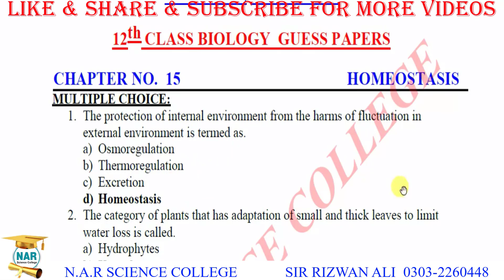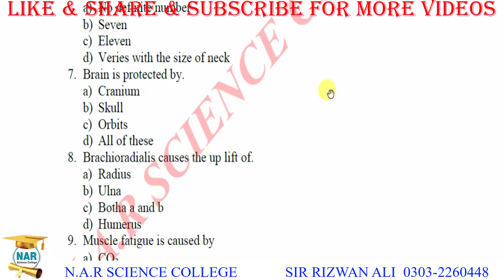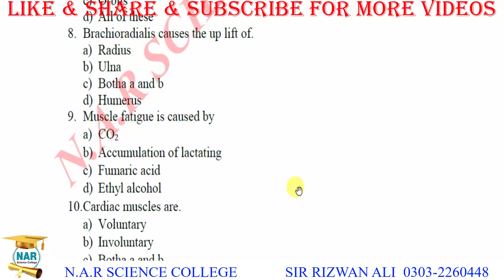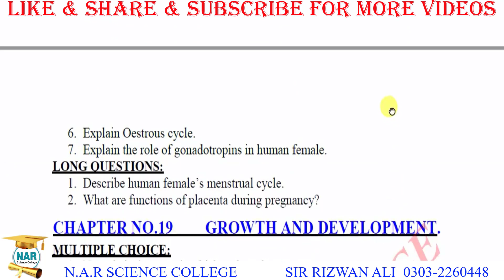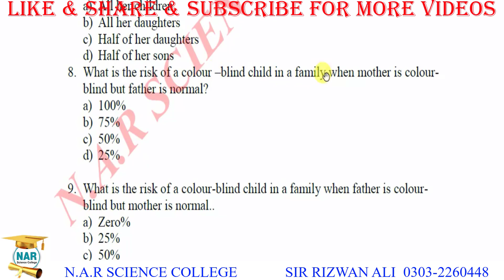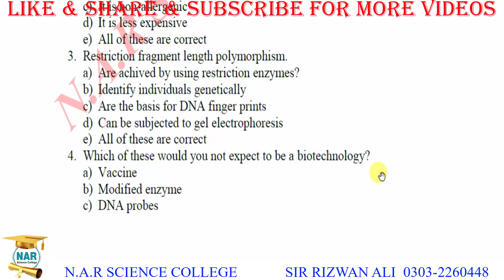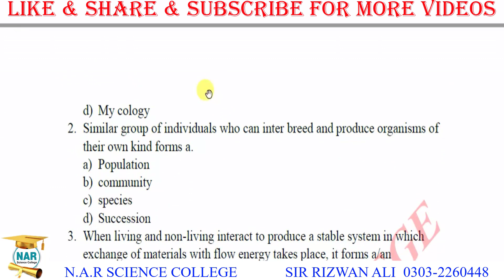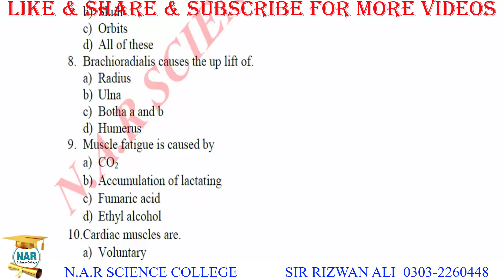FSc 2nd YEAR BIO SMART SYLLABUS GUESS PAPER 2021 [ MCQ's ]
Fsc 2nd year bio Guess Paper 2021 according to smart syllabus ALP - 12th Class biology mcq guess paper of long questions and 12th class biology most important long Question guess paper 2021-JOIN NAR COMMUNITY

Biology FSc 2nd Year ALP,Smart Syllabus Guess Paper 2021-FSc Part 2 Bio,Biology ALP Guess 2021
in this Lecture i will discuss about 2nd year bio Guess Paper 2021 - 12th Class biology guess paper 2021. you can easily check out 12th Class guess paper of bio 2021 and 12th class bio most important Short and important long Question guess paper 2021 according to smart syllabus (ALP) of all punjab boards.

 2nd year biology guess 2021 mhb biology guess paper 2021 class 12
 2nd year biology guess paper 2021 biology 2nd year smart syllabus guess paper 2021